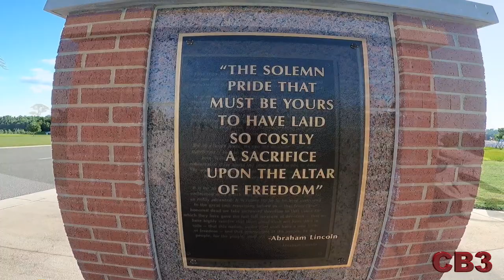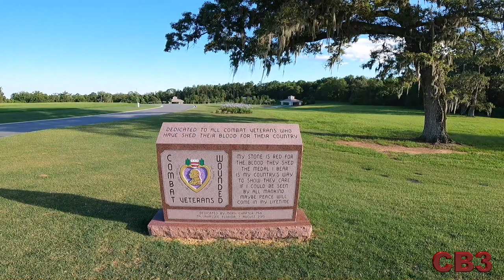A SALUTE to OUR FALLEN!!! Memorial Day!!!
Links to MY CURRENT RAIN GEAR...

Som od these items are currently out of stock ... however, a rain equivalent piece of gear is easily found.  Don't overthink it.

See if you have a Recall on your CanAm

Visit Charlie's Restaurant in Greenville, FL!!  The BEST Hamburger...ever!!!

2019 Suzuki SV650X